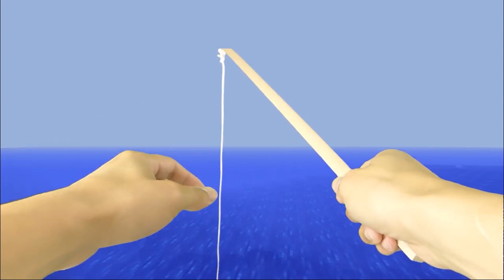REALISTIC MINECRAFT IN REAL LIFE! - IRL Minecraft Animations / In Real Life Minecraft Animations